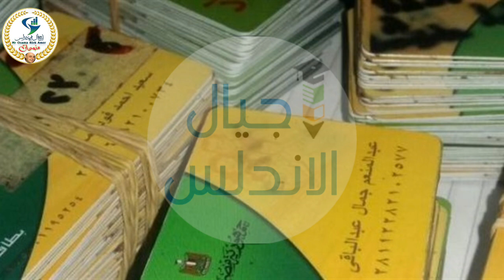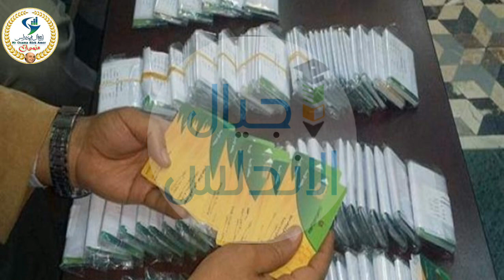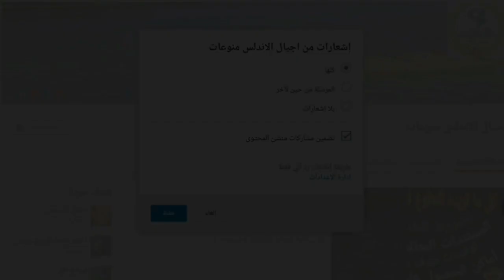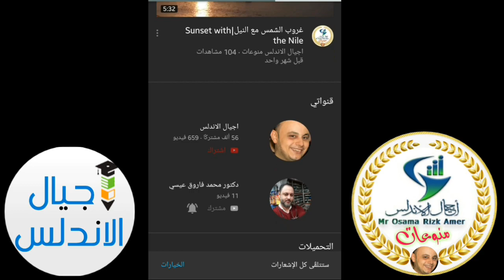عاجل 5 فئات و21 معيارًا.. التموين تكشف عن خطة جديدة للدعم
URGENT 5 CATEGORIES AND 21 STANDARDS .. Supply reveals new support plan
5 فئات و21 معيارًا.. التموين تكشف عن خطة جديدة للدعم

قال الدكتور عمرو مدكور، مستشار وزير التموين لنظم التكنولوجيا والمعلومات، إن المرحلة الثالثة من معايير حذف غير المستحقين والتي جرى إعلانها في الثاني من أبريل الجاري، هي المرحلة الأخيرة، معلنًا أنه لن يكون هناك مرحلة رابعة.
وأضاف مدكور - في تصريح خاص لمصراوي- أنه عقب انتهاء المرحلة الثالثة تُعلن حقبة جديدة من الاستبعادات استمرارًا لعملية التنقية، موضحًا أنها تتضمن 21 معيارًا، وبناءً عليه يجرى تقسيم مستحقي الدعم لـ5 فئات مختلفة، تُمنح كل فئة قدرًا معينًا من الدعم وفقًا لدرجة احتياجاتهم: "الفئة أ هتاخد 200 جنيه مثلًا، والفئة ب هتاخد 150 جنيه وهكذا".
وأوضح مستشار وزير التموين، أنه وفقًا للدراسة التي يتم عليها العمل حالياً من قبل عددٍ من أساتذة الجامعة المتخصصين في الاقتصاد والاجتماع، سيتم منح المواطنين مستحقي الدعم دعمًا تدريجياً:"مش كل الناس هتاخد زي بعض".

وعن موعد تطبيق الخطة الجديدة لتوزيع الدعم العيني، قال الدكتور عمرو مدكور، إن الوزير يتابع عن كثب هذه الدراسة، مؤكدًا أنه لم يتم بعد تحديد موعد للتطبيق، لافتًا إلى أنه سيتم الإعلان عنها عقب التصديق عليها من قبل وزير التموين ورئاسة مجلس الوزراء.

وكان الدكتور علي المصيلحي، وزير التموين والتجارة الداخلية، أعلن بدء المرحلة الثالثة من حذف غير المستحقين من الدعم في الثاني من أبريل الجاري، والتي تضمنت 7 معايير، نصت على حذف كل من: "تقدر المصروفات المدرسية لأحد أبنائه بـ30 ألف جنيه أو أكثر، ومن يبلغ متوسط المصروفات المدرسية لأكثر من طفل 20 ألف جنيه، ومالكي الحيازات الزراعية التي تقدر بـ10 أفدنة فأكثر، ومن يسدد ضرائب 100 ألف جنيه فأكثر، وأصحاب شركات رأس مالها 10 ملايين جنيه فأكثر، إضافة إلى مالكي أكثر من سيارة موديل 2011 فأعلى، ومن يمتلك سيارة موديل 2015 فأعلى".

فيما تم إتاحة إمكانية التظلم لمن تنطبق عليهم إحدى المعايير، وذلك عبر الموقع الإلكتروني التابع للوزارة دعم مصر

كل مايخص التموين والتجارة الداخلية
💻موقع اجيال الاندلس الرسمي💻
جروب اجيال الاندلس
💻صفحه اجيال الاندلس💻
🤗🤗إشتراكك يشرفني 🤗🤗